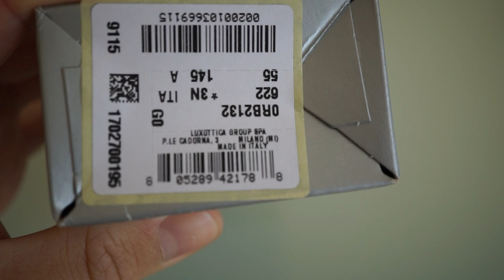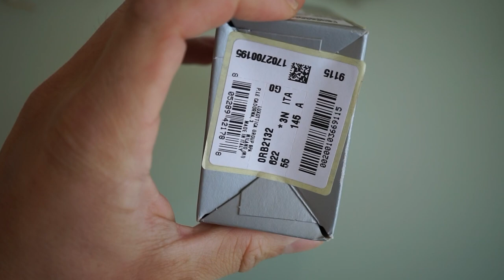One Of The Most Iconic And Stylish Sunglasses: The Ray-Ban New Wayfarer Black RB2132 (Unboxing)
Link to the sunglasses:

In this video I unbox and look at the Ray Ban New Wayfarer RB2132 sunglasses. I am surprised by the poor quality control (a metal part came lose) and I will definitely return this particular version to the department store where I purchased it. Other than that I think the frame and lenses are very comfortable. Overall, this is a very stylish, timeless and affordable pair of sunglasses. However, I am not convinced of its quality.